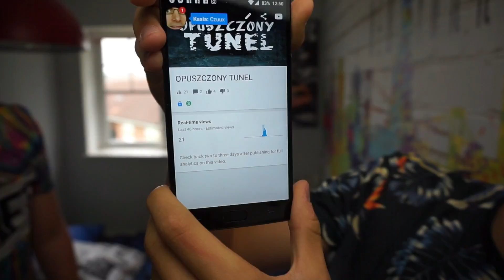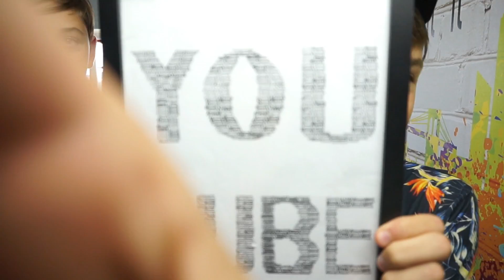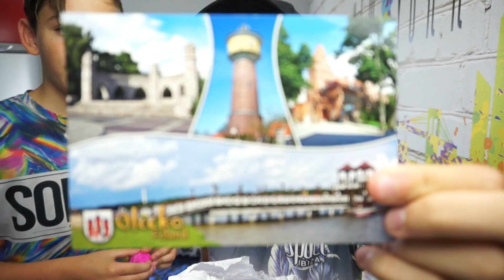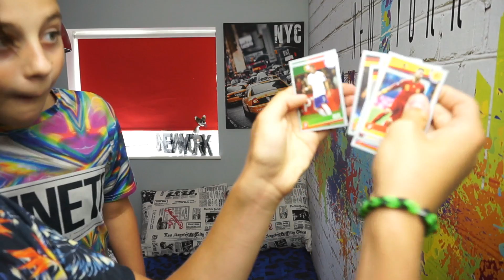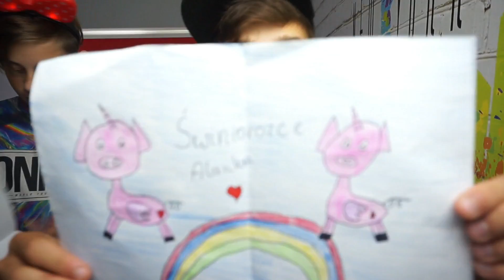WIDZMAIL / BĘDĘ MIEĆ CUKRZYCE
Psssssst! Rozwiń Opis ;)
Kontakt W Sprawie Współpracy:
Wesprzyjcie mój kanał ^_^ :
Jestem Tutaj:
Sprzęcik:
- Aparat: Sony Alpha A5000 (16mm-50mm)
- Softbox: Gabon (50cmx70cm)
- Statyw: FT-810
- Gorrilapod: JOBY JB00103-CEN
Często zadawane pytania:

[P] Ile Masz Lat?
- 15 (Jeśli zapomnę to zmienić to się urodziłem 20/03/2001)

[P] Mieszkasz W Anglii?
- Tak, Mieszkam od 9 Lat

[P] W jakim programie edytujesz?
- Wondershare Filmora

[P] Ile masz cm wzrostu?
- Mam 175cm wzrostu (22/03/2016)
This means you can use, share, adapt and even monetize it on a platform like YouTube, as long as you provide correct attribution (credit).